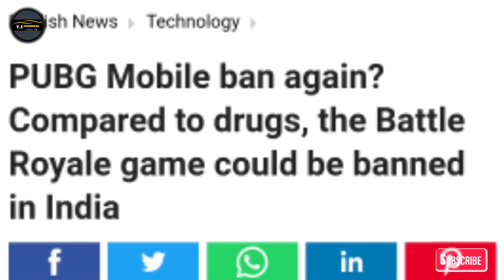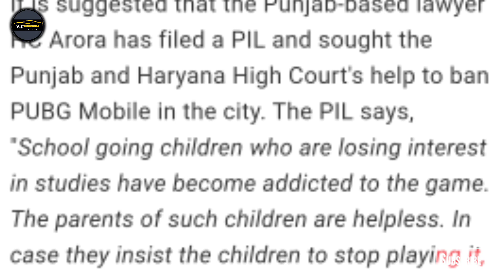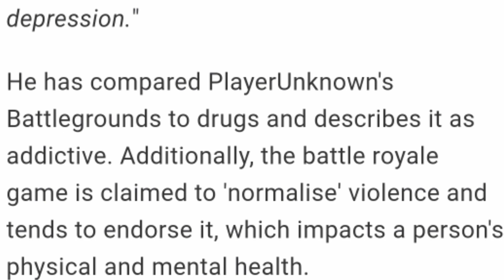LAST DAY OF PUBG 🥺 || PUBG Hoga Ban Indian 2020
ᴄʜᴀɴɴᴇʟ ᴏᴡɴᴇʀ's ▶ʏᴏᴜsᴜғ & ɪsʀᴀɪʟ
ᴇᴅɪᴛᴏʀ ▶ ɪsʀᴀɪʟ

About : Y.i Technical is a YouTube Channel, where you will find technological videos in Hindi, New Video is Posted